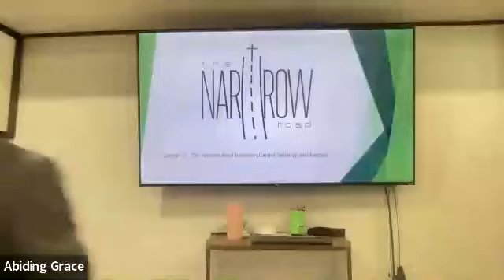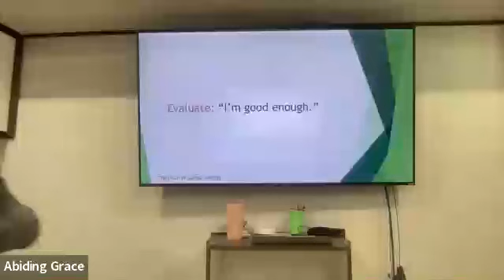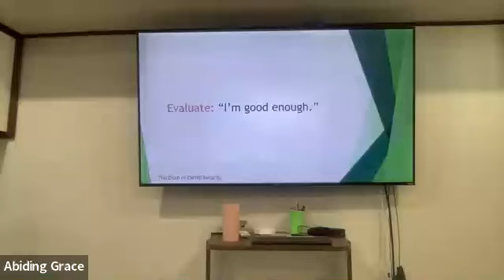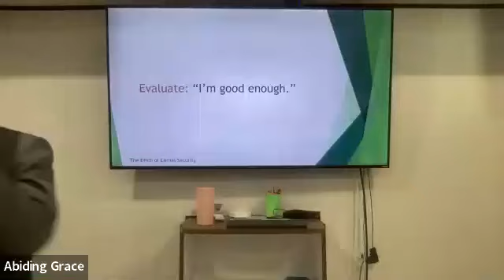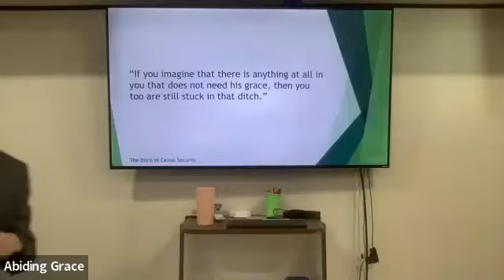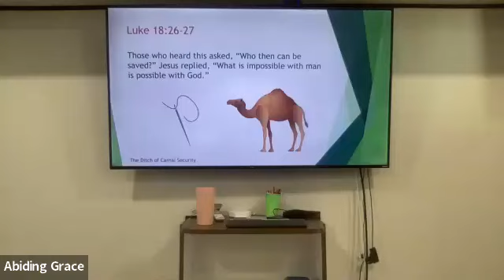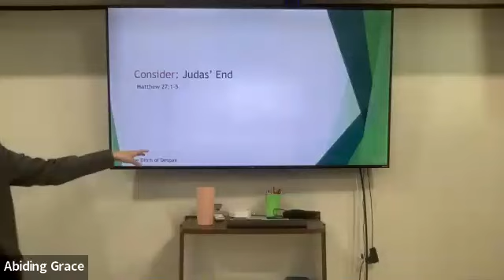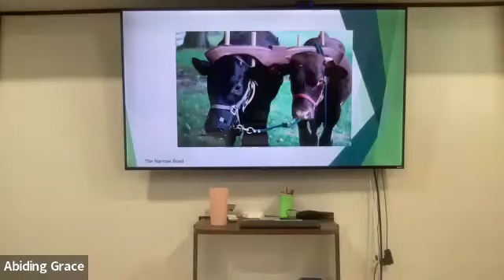3 19 23 Bible Study The Narrow Road between carnal security and despair